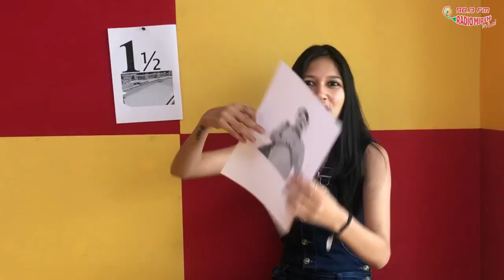Deadpool 2 ab marathi mein | Picture Popcorn | Illogical Nimi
डेडपूल -२ जर मराठीत बनवला गेला असता तर काय झालं असतं? कोण असलं असतं या चित्रपटात? बघा Picture Popcorn With illogical Nimi.